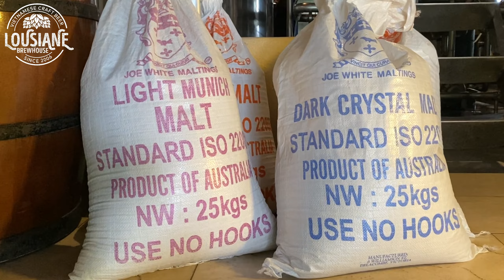BIA ĐỎ - RED ALE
Red Ale có nguồn gốc từ Châu Âu mang hương vị trái cây nhiệt đới cam dứa, body dày dặn, nhưng lại ngọt êm dịu của bơ hay caramel. Với sự kết hợp của 3 loại lúa mạch và 2 loại hoa bia, tạo nên hương vị đậm đà, phức tạp giúp đánh thức vị giác tuyệt vời khi dùng với các món xúc xích, thịt heo và các loại thịt đỏ
Red Ales originated from Europe with tropical fruit flavors of pineapple and lychee, thick body, but a mellow sweetness of caramel. With a combination of 3 types of barley and 2 types of hops, it creates a rich, complex flavor that awakens the great palate when paired with sausages, pork and red meats.

| 𝗔𝗱𝗱𝗿𝗲𝘀𝘀: Lot 29 Tran Phu Park, Nha Trang